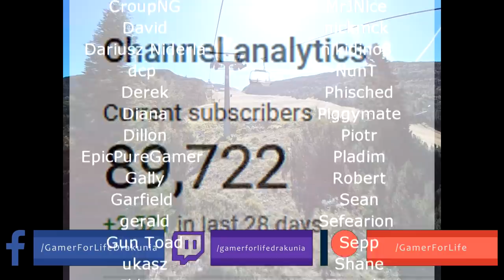Path of Exile 3.14: ULTIMATUM DAY #16-17 Highlights MIRROR OF KALANDRA... AGAIN!?, "IS THAT GOOD?"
50$ Patrons: Anonymous